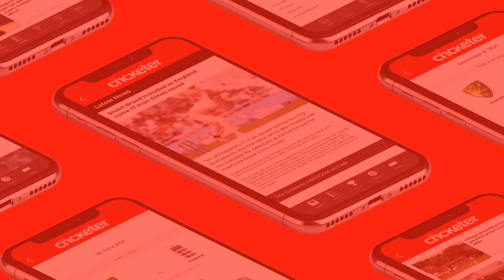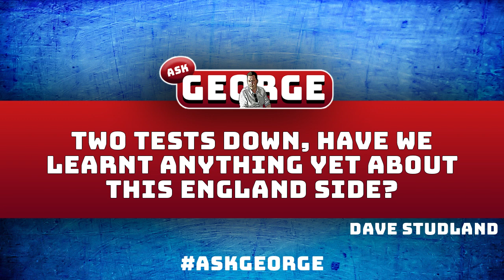ASK GEORGE! West Indies vs England: 2nd Test, day 5 - George Dobell answers your questions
George Dobell answers readers' questions as Kraigg Brathwaite's unbeaten half-century prevented England from earning victory on the final day in Barbados.

Download The Cricketer App for all the latest straight to your phone